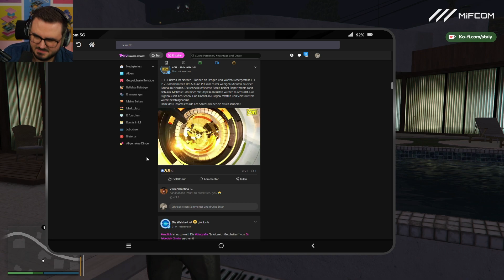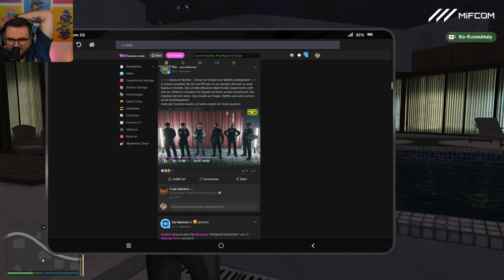Blumen vorm Revier.. 🥀 | Manfred Lensch #207 (Final Season)